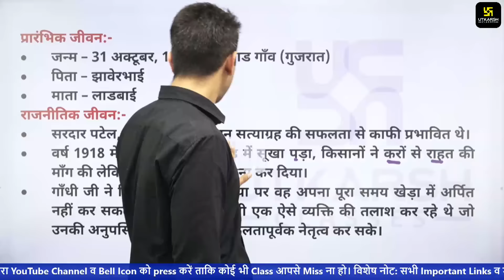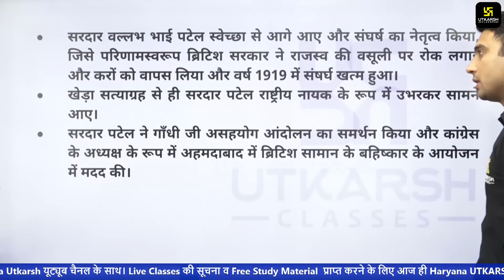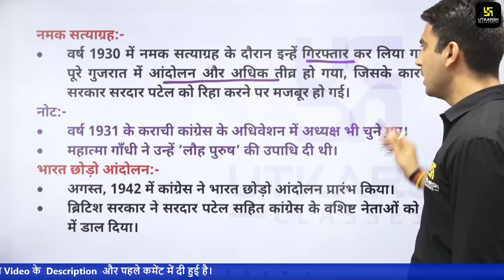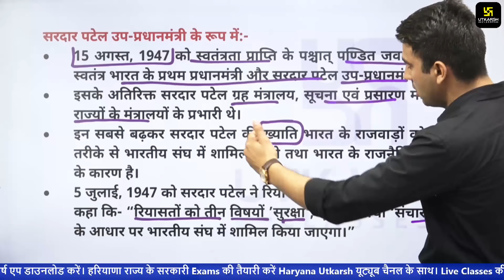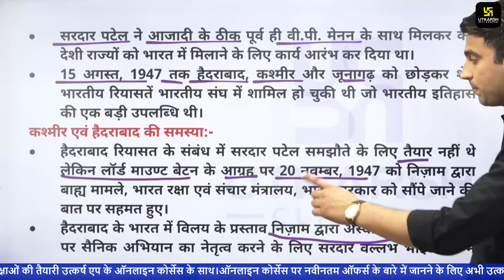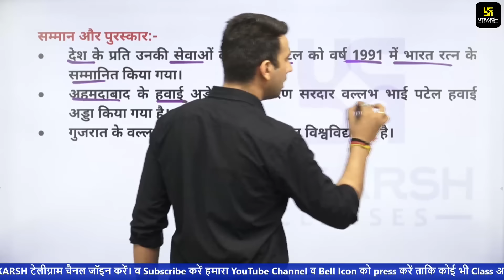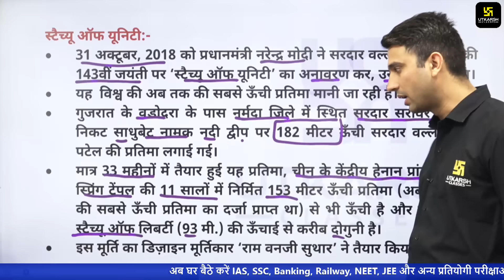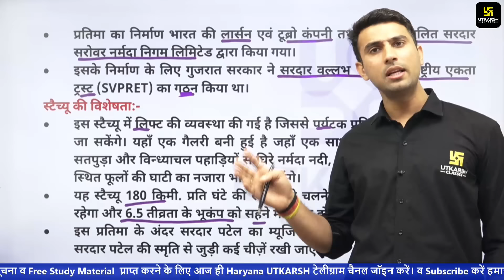Sardar Vallabhbhai Patel | जीवन परिचय सरदार वल्लभभाई पटेल | लौह पुरुष बनने का सफ़र | By Vinod Sir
इस video मे Vinod Sir द्वारा सरदार वल्लभ भाई पटेल जीवन की सम्पूर्ण जानकारी को बताया जा रहा है जो आपके परीक्षा मे पूछें जाने वाले सवालों का उत्तर देने मे आपकी सहायता करेगा अतः यह video अंत तक अवश्य देखें |